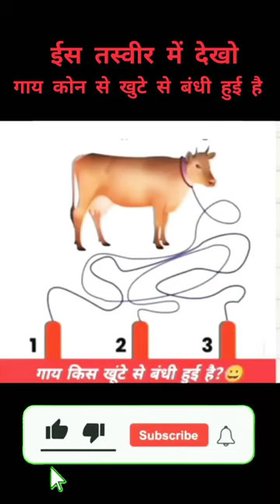ईस तस्वीर में देखो गाय कोन से खुटे से बंधी हुई है कमेंट Seen in this picture the cow is tie toa pole